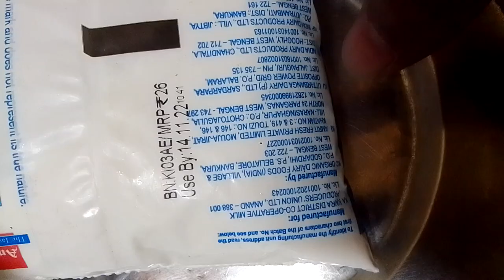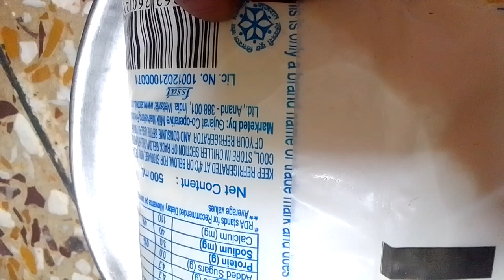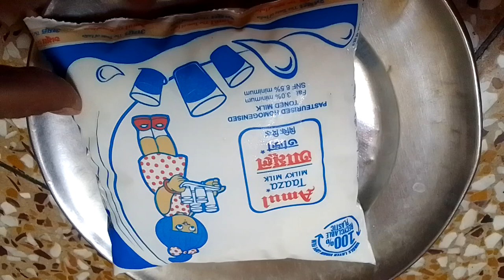AMUL TAAZA Milk 🥛 Review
Reviewing Amul Taaza Milk